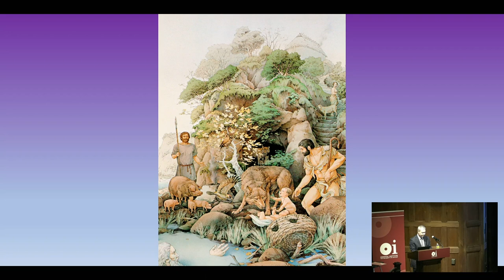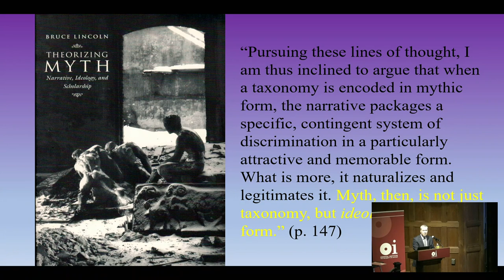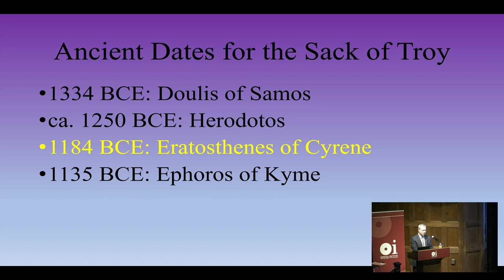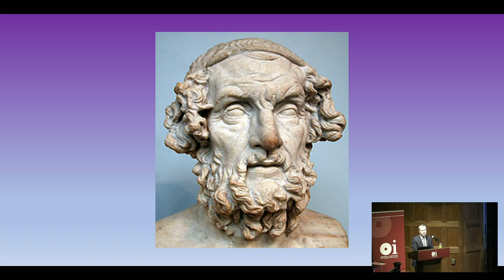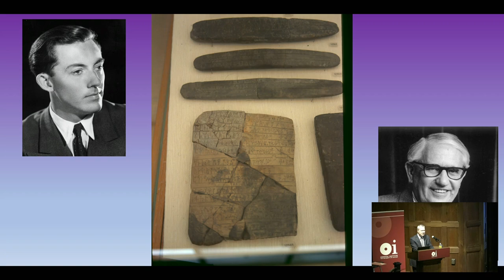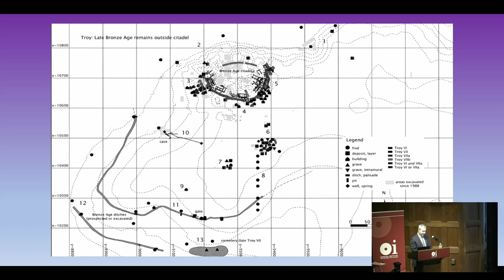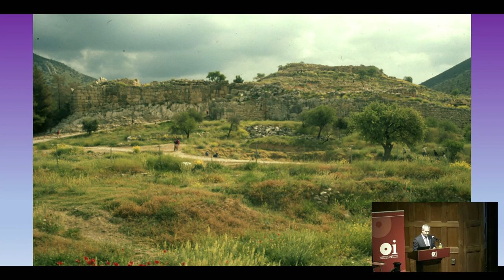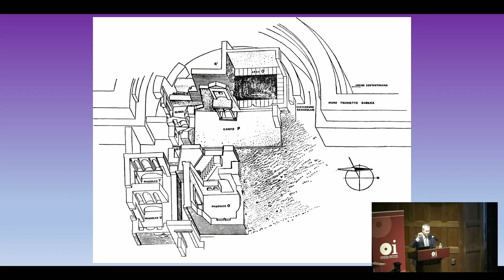Jonathan M. Hall | Archaeology and Myth: Some Reflections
Cases such as the “House of David” stele from Tel Dan, “Amazon” burials in western Russia and Ukraine, the fortifications and first palace of Romulus at the foot of the Palatine hill in Rome, or the tomb of St Peter in the Vatican, to name just a few, have inspired triumphalist claims that the “science” of archaeology has succeeded in proving the historicity of traditions that many had consigned to the field of myth. Such claims, however, betray a fundamental misunderstanding as to the nature and function of myth. Since myth typically exists in a plurality of variants and since the concept of “truthfulness” is generally immaterial to myth’s efficacy, the notion that it can be either proven or disproven by archaeology is deeply problematic. This lecture will offer some reflections on the relationship between archaeology and myth, with particular reference to the controversy surrounding the historicity of the Trojan War.

The Institute for the Study of Ancient Cultures welcomes Jonathan M. Hall, Phyllis Fay Horton Distinguished Service Professor in the Humanities and Professor in the Departments of History and Classics and the College, University of Chicago, for this Members Lecture.

Our lectures are free and available to the public thanks to the generous support of our members. To become a member, please visit: